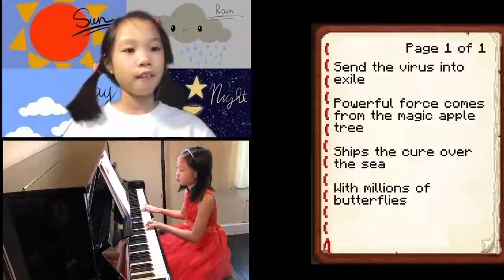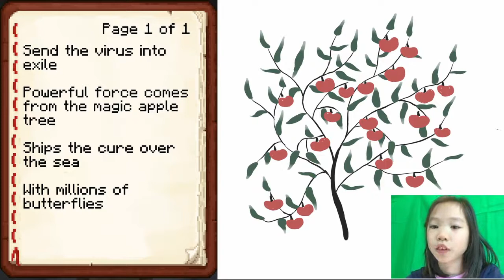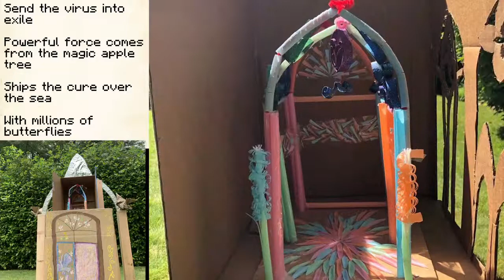Global Finals 2021: Engineering Challenge (3rd Place, Elementary)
Team: Covid Defeaters
Challenge: Engineering Challenge (Built to Last)
Level: Elementary
Global Finals 2021 Placement: 3rd Place